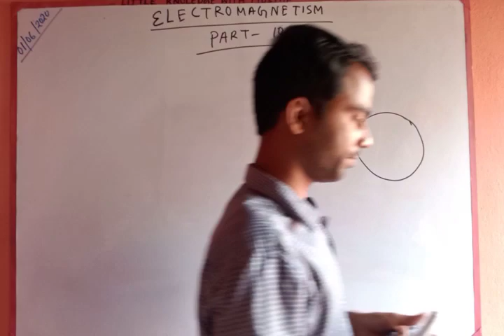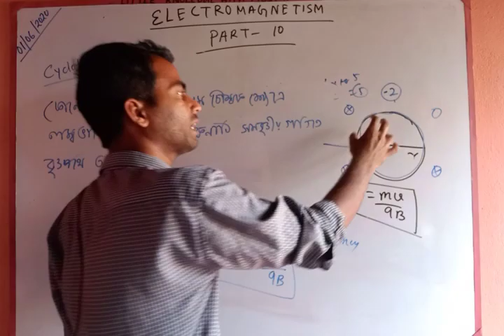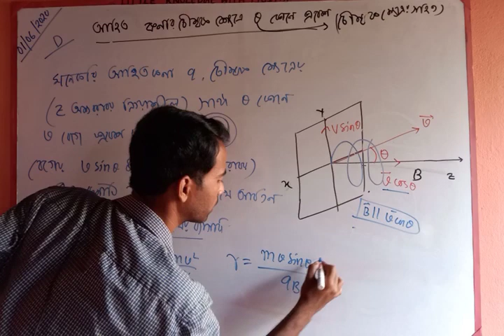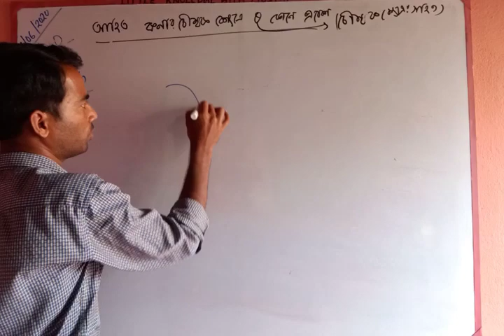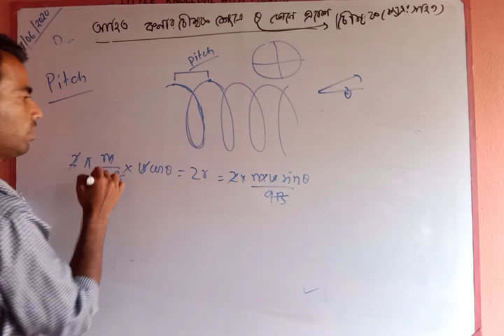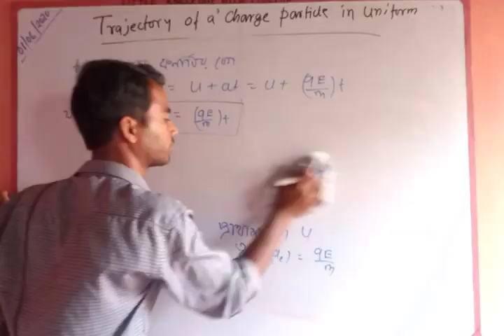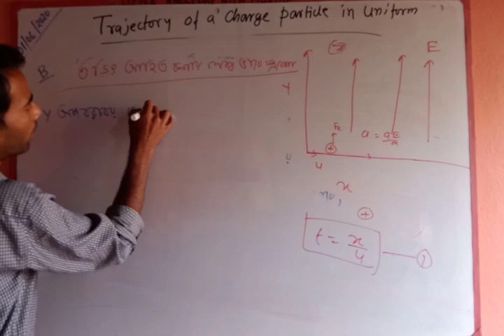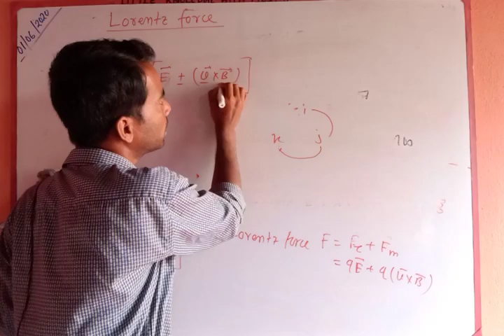Class On Electromagnetism ||Lorentz Force|| Electric Force and Trajectory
Trajectory of a Charge Particle in a Uniform Mag. Field
1) Calculation of Time Period, Frequency.
2)Definition of Cyclotron Frequency.
3)Trajectory of a Charge Particle in a Uniform Electric Field
4)Lorentz Force